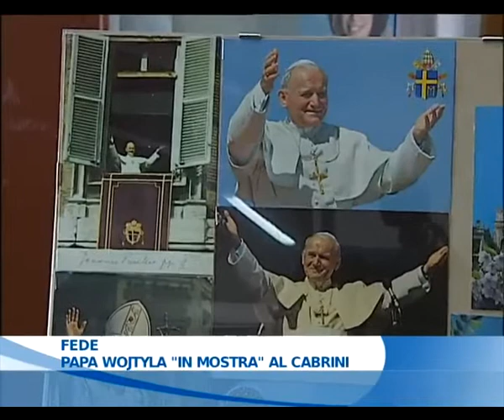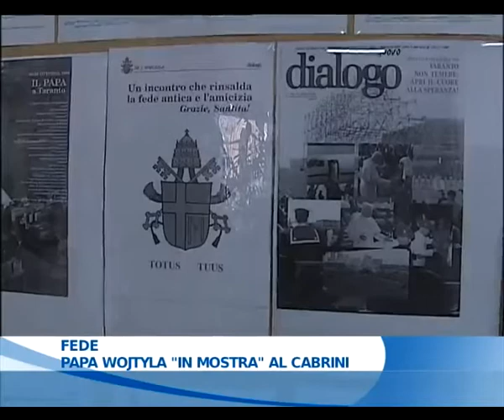19 05 2011 Mostra al Cabrini su papa Wojtyla